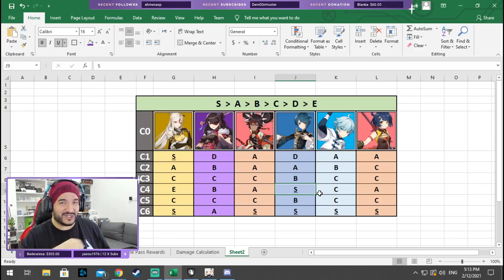GENSHIN IMPACT: Theater Mechanicus | !أفضل إستراتيجية و أقوى فريق للأيفينت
📢 فعل التنبيهات و كون أول من يشوف الفيديوات
إضغط على أيقونة الجرس 🔔 بجانب زر السبكرايب و على أيقونة القلب 💜 بأعلى الستريم في تويتش